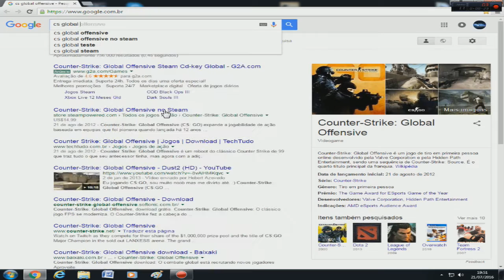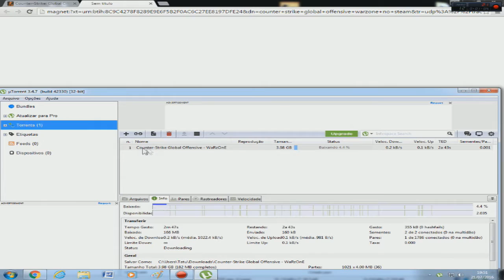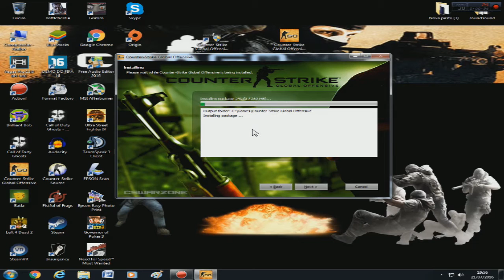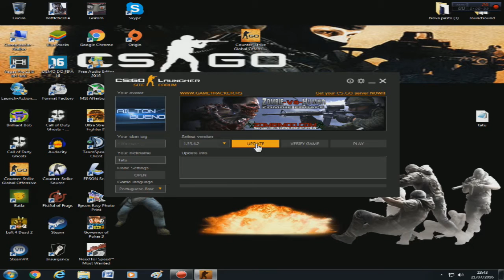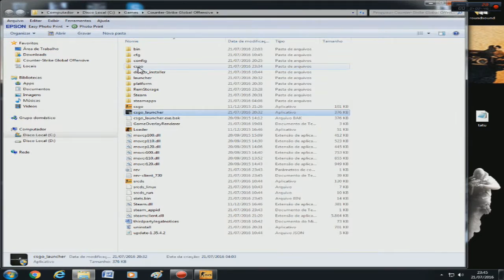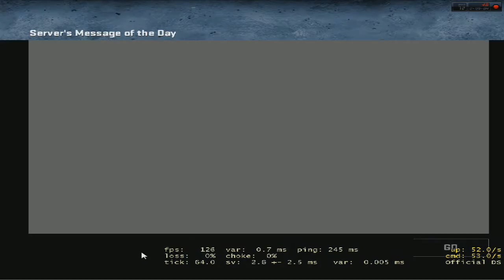Counter-Strike Global Offensive ostentação download gratis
somente para teste